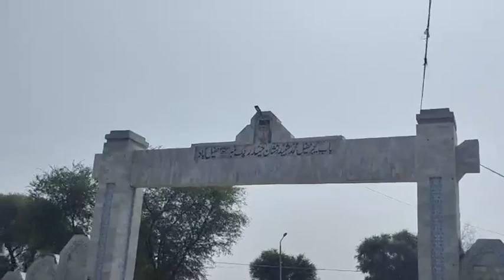طفیل آباد قریب افسوسناک واقعہ | Live PNA News Digital